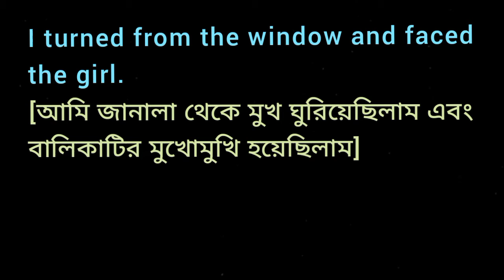I turned from the window and faced the girl. (Make it Infinitive Simple)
English Grammar Change Convert Rewrite the sentence alter Transfer into